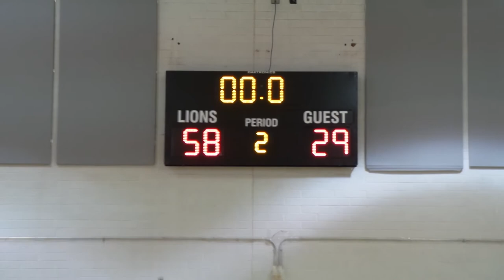AZ AllStars v Rampage - Part 8